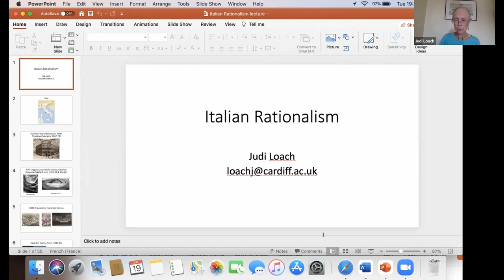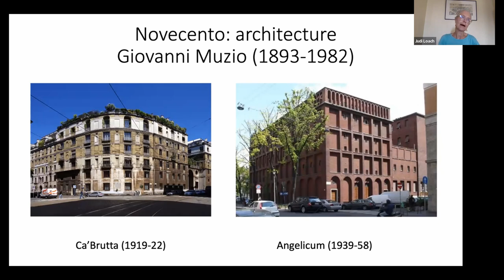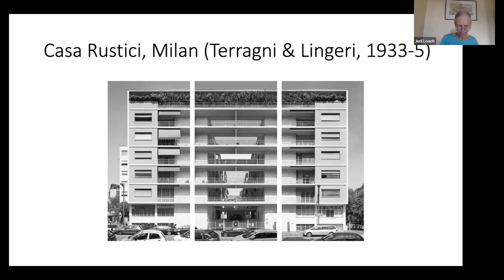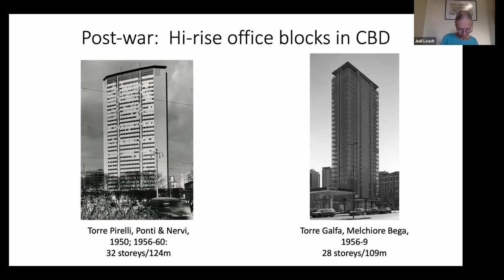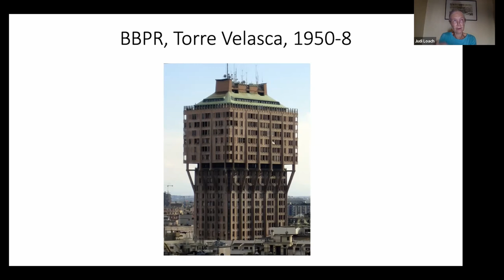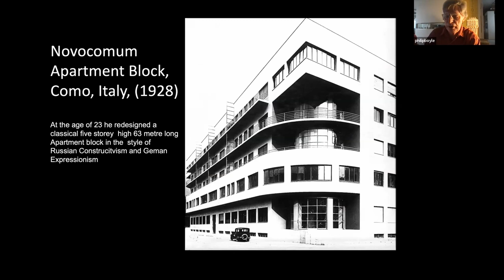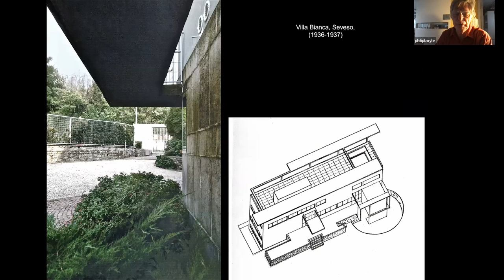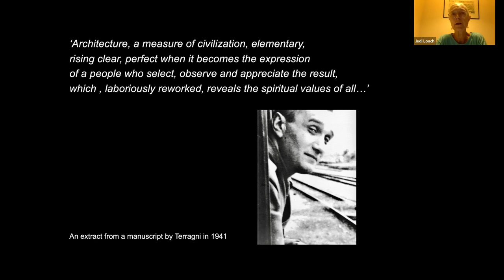Italian Rationalism Double Bill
Recorded online on the 19th July 2022

Chaired by Philip Boyle

Part 1:

Professor Judi Loach- Italian Rationalism: the bigger picture

Part 2:

Philip Boyle - Guiseppe Terragni

Part 3:

Question and answer session, featuring the speakers, William Curtis, and James Dunnett.

Notes from Professor Loach’s talk:

The dominance of Terragni when thinking about Italian Rationalism has often overshadowed the work of other Rationalists. This talk will redress the balance, with particular emphasis on post-World War Two Rationalism that while unequivocally Modern, has been left out of the standard histories for decades. Part of the reason for its neglect has been the view that it was overly historicist.

Yet it is this commitment to learning from the past that gives Italian Rationalism a unique significance and ongoing relevance.  While this included analysing geometries of past masters, perhaps more important and less well known is its research into vernacular architecture, which led to the use of a wider range of materials, especially traditional ones - stone, brick, timber and tile - which in turn produced a multi-coloured and textured Modernism. Consequently such architecture could, without compromising its Modernity, integrate well into existing urban contexts; and by learning from regional vernacular it could also produce designs that respond to local environmental conditions.

Notes from Philip Boyle’s talk:

Guiseppe Terragni (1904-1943) was one of the most talented Italian architects of the interwar period. By the time of premature death during World War Two,  he had created a significant body of work, and it is tantalising to think of what he might have achieved had he lived longer.

Focusing on four of his key buildings, this talk will discuss how Terragni’s work displays the contradictions of Modern Movement architectural practice under Italian fascism.

We will look at the Novocum Flats, Como; the Sant’Elia School, Como; the Villa Bianca, Seveso; and the Casa del Fascio, Como.